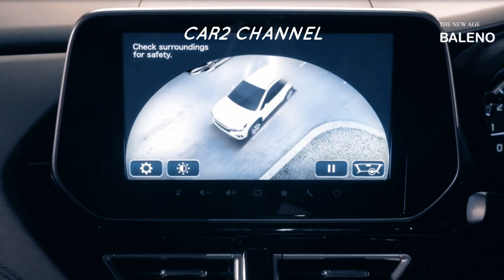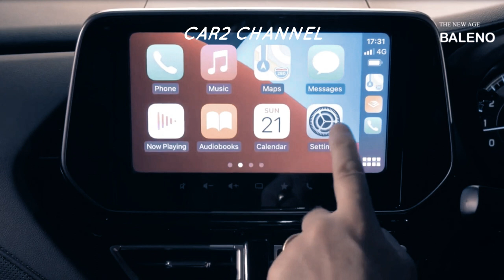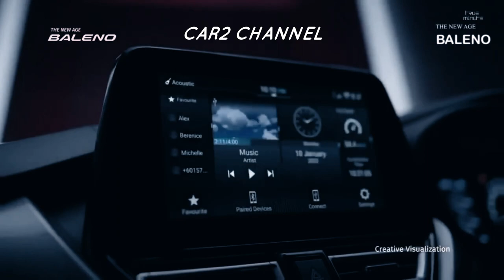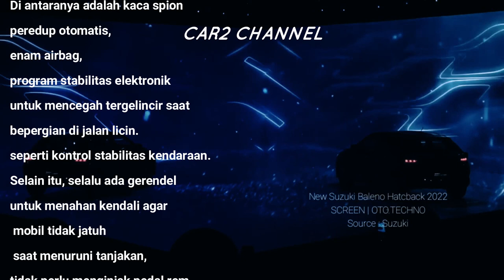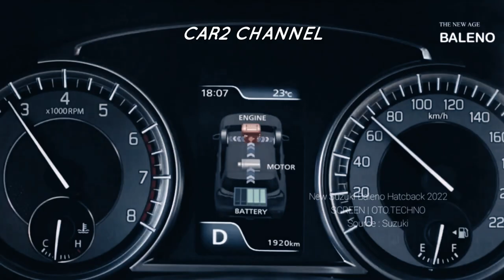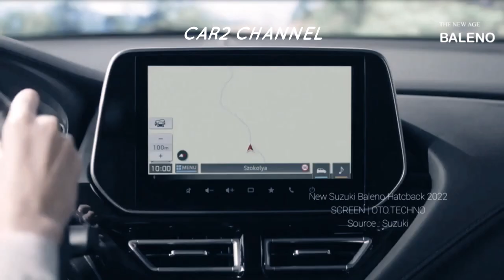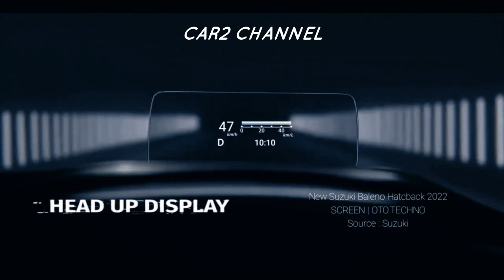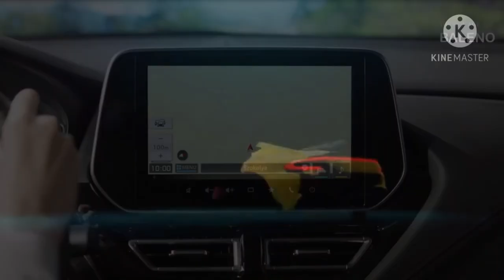Mobil Suzuki baru diperkenalkan GIIAS 11-21 Agustus 2022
Mobil  Suzuki baru yang lebih halus akan diperkenalkan di  Gaikindo Indonesia International Auto Show, atau GIIAS 2022 yang akan diadakan pada 11-21 Agustus di ICE BSD, Tangerang.

Pameran mobil akan melihat peluncuran produk terbaru. Salah satunya adalah Suzuki Baleno baru yang akan diresmikan pada pembukaan GIIAS tahun ini. Informasi diposting langsung oleh Direktur Riset Pemasaran dan Pengembangan Merek Penjualan
W PT Suzuki Indomobil, Harold Donnel.